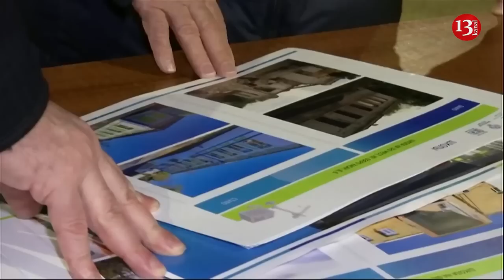Which is the real Putin?- The real Putin did not visit Mariupol - The image on the agenda